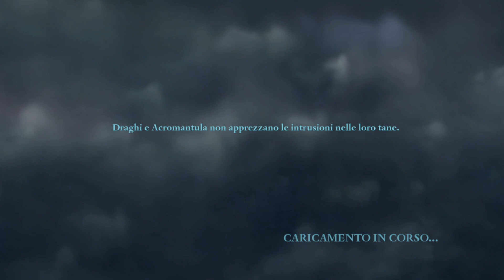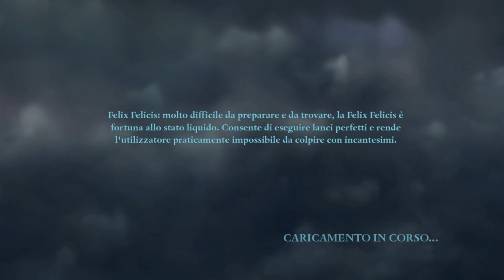Harry potter e i doni della morte parte 1 - Gameplay ITA - Walkthrough #01 "Salviamo Harryy!!"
Ragazzuoli iniziamo una nuova serie "Harry potter e i doni della morte parte 1"  il video purtroppo non è dei migliori, spero che sia di vostro gradimento, lo faccio col cuore per intrattenervi sempre di più facendovi divertire come mi diverto io giocando, ma migliorerò sempre di più insieme a voi pian piano, vi raccomando iscrivetevi per supportare il canale :)

E per qualsiasi contenuto che volete basta che me lo scriviate sotto nei commenti ;)

Ogni giorno pubblicherò più di un video, quindi cosa aspettate, vi aspetto numerosi!!

Condividete il video con gli amici per supportarmi, buon divertimento ragazzuoli!!! ;)

.SOCIAL.